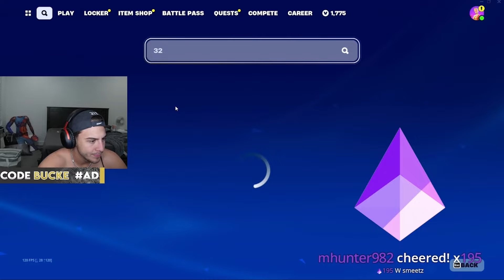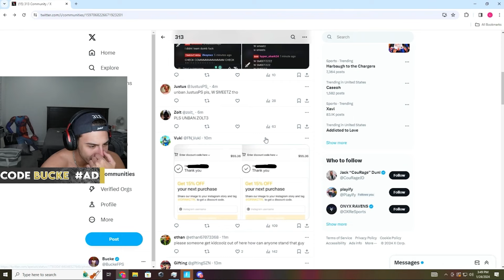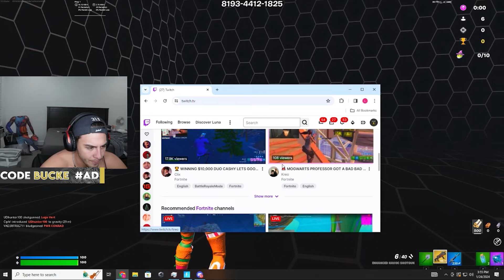BuckeFPS meets FANS in a PUBLIC ZONEWAR LOBBY and *INSTANTLY* REGRETS IT!!